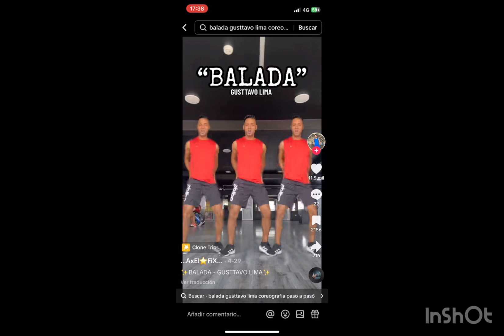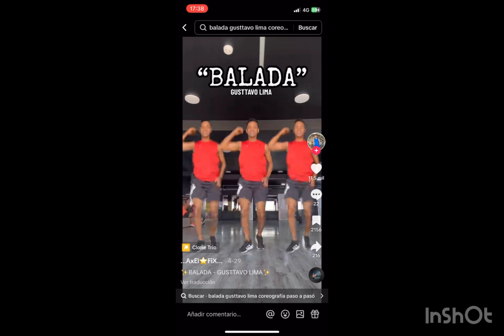14 de junio de 2024